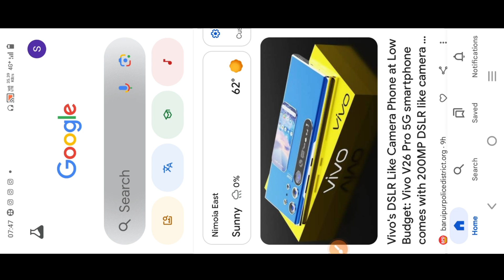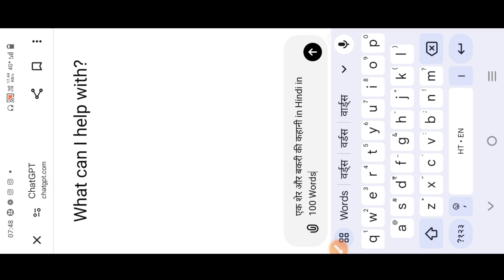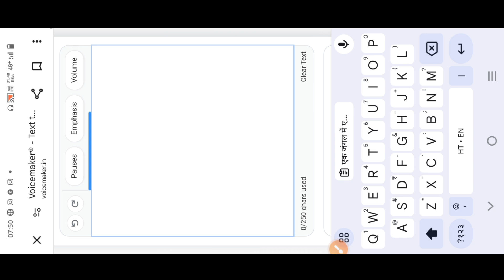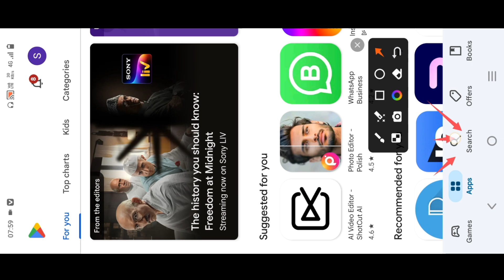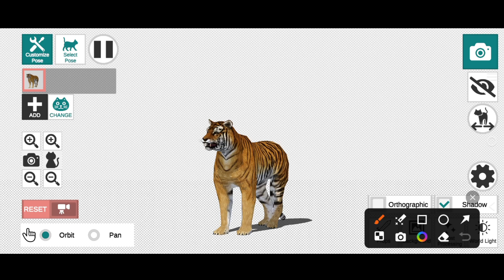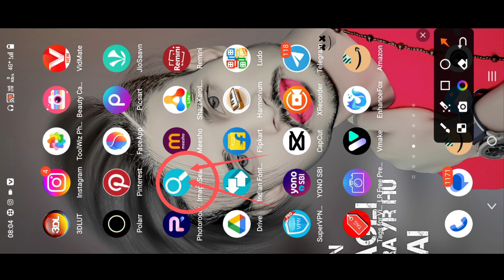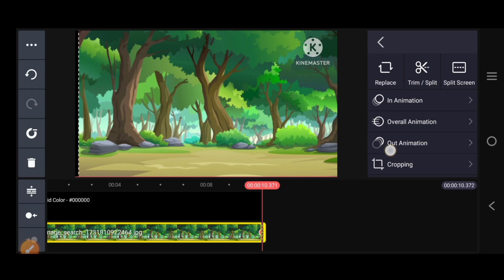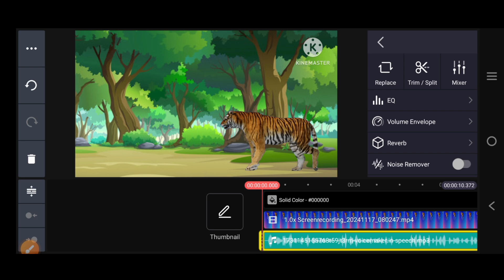Animal Cartoon Video Kaise Banaen ✅ | How To Make Animal Cartoon Animation Video